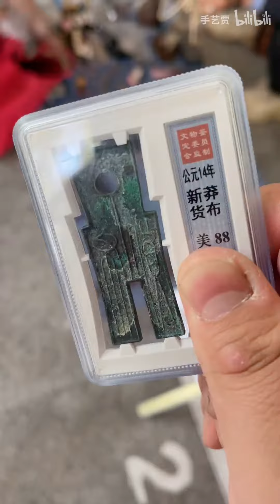你把握不住！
学吧！学无止境！太深了！